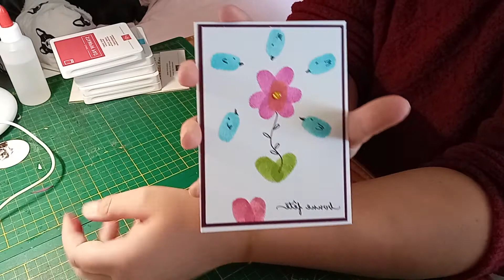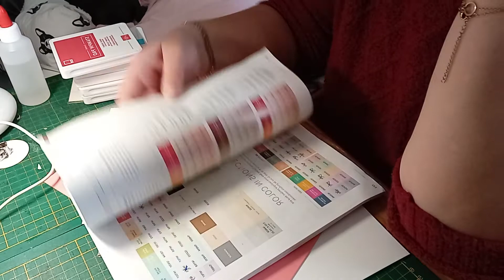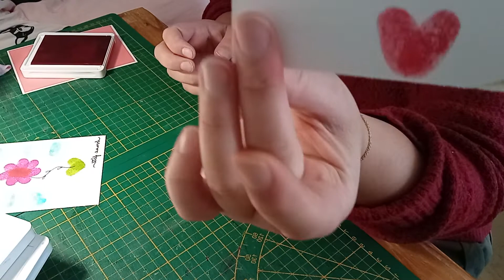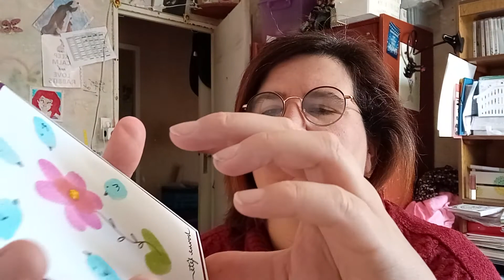petite carte facile à faire avec les enfants pour la fête des mères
matériel utilisé :
cardstock blanc
cardstock Flament fougueux

tampons encreurs :
sorbet sucre
Tahiti en mer
grenouille guillerette
magenta en folie
cari moulu

assortiment de poids lustré

stylo noir

sentiment bonne fête du set roseraie du bonheur